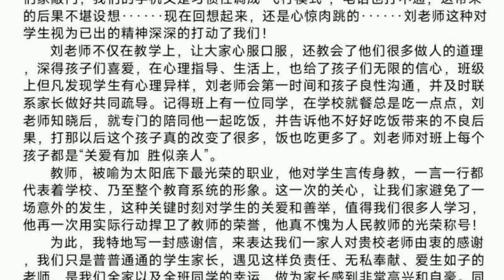苏州一初中班主任 临时家访 意外救下学生一家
新闻来源: 新京报
从来不迟到的学生迟到了，家长电话又打不通，苏州大学第二实验学校的一位班主任刘进决定开车去学生家里看看。没想到，这次临时起意的“家访”，竟然救下了学生一家人。